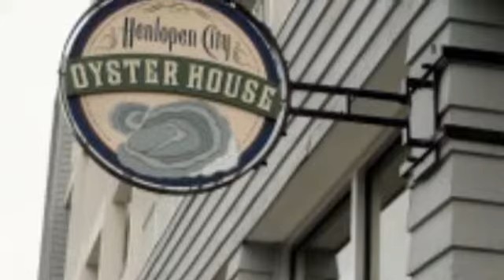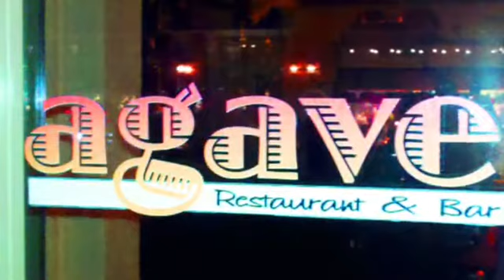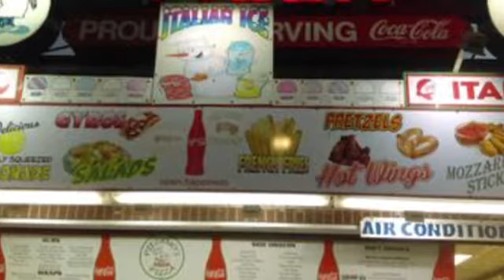Eating - Sussex County, DE - Dinner and Dessert Pt. 2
Clean Soul by Kevin McLeod